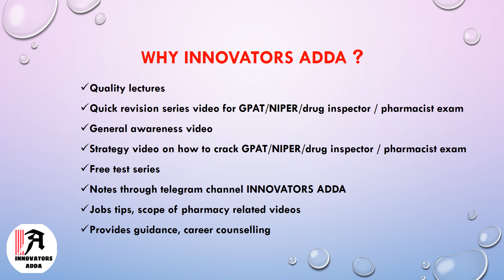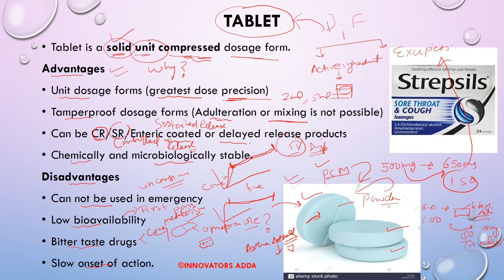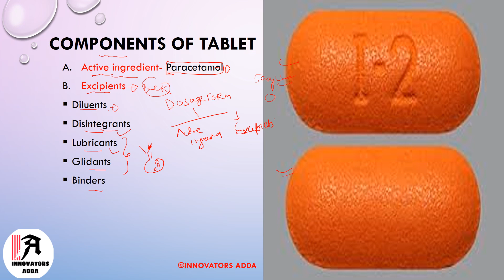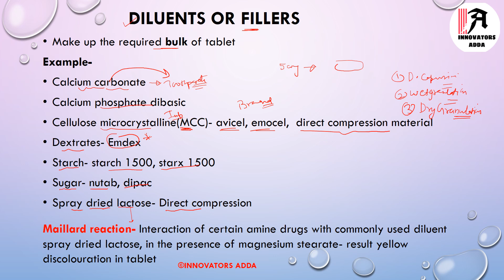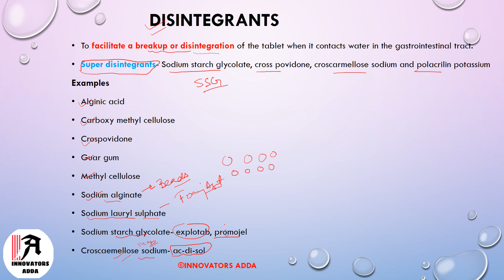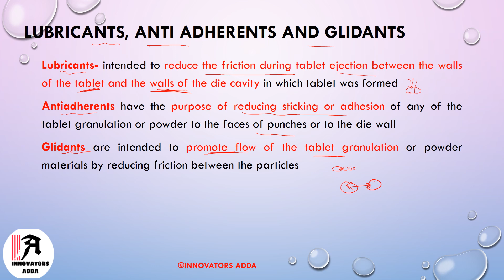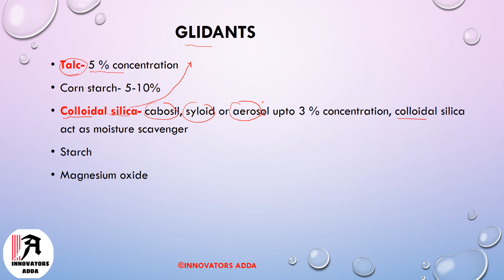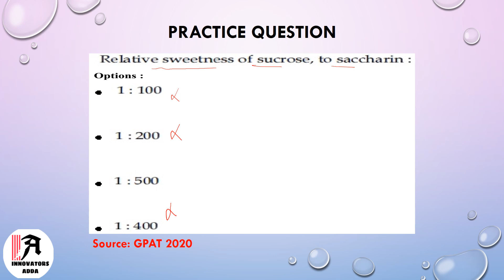Tablet Dosage form II Basics of Tablet II Introduction to tablet II Part-I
Dear Learner's,
In this Video you all are going to learn  about Basics of Tablet, its concept, advantages & disadvantages and Components of tablet in detail. This topic is very important for your university exams as well as Competitive exams like NIPER/GPAT/DI/PHARMACIST/NEET as every year 5-7 Questions are being asked from this segment.